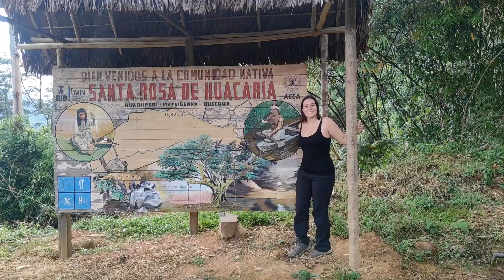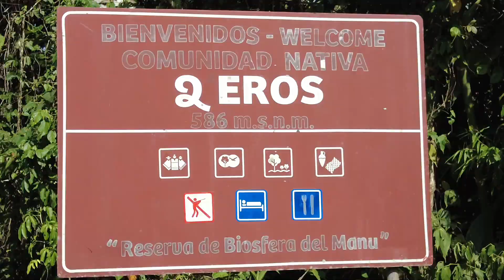Cocinar Ayahuasca, una tradición chamánica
Este vídeo viene con su sonido original, a diferencia de mis otros videos, como una forma de reportaje. Esto es debido al hecho que esta vez el enfoque no es tan artístico, estético, si no  más en compartir mi experiencia en la selva peruana, aprendiendo poco a poco sobre el Ayahuasca con Augusto, un guía chamán del Parque del Manu. Este parque nacional es una de las puertas de Amazonia, al sur del país. Se ven todos los pasos: desde recoger la planta sagrada hasta tenerla lista para el consumo, con respeto y tradición chamánica.